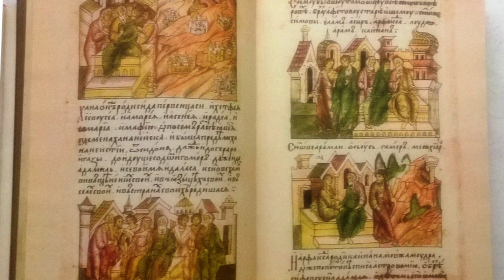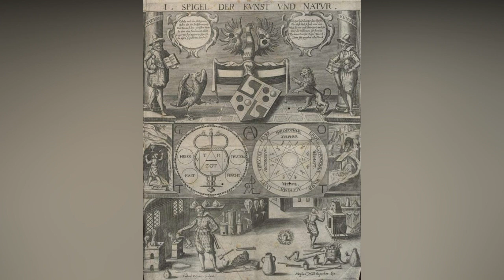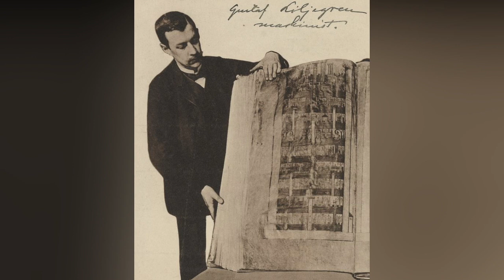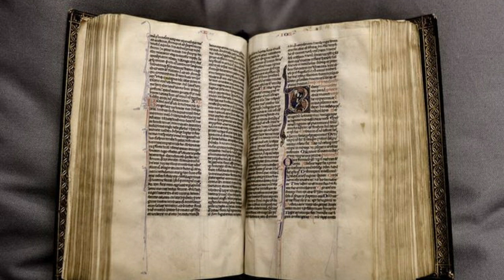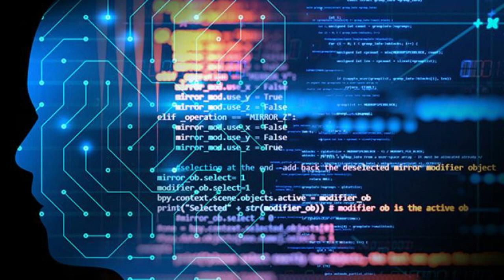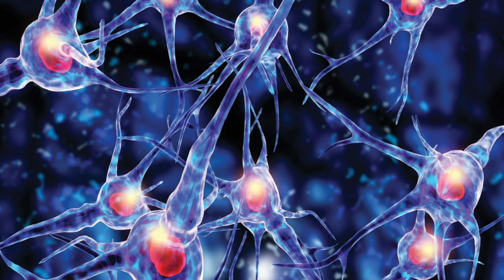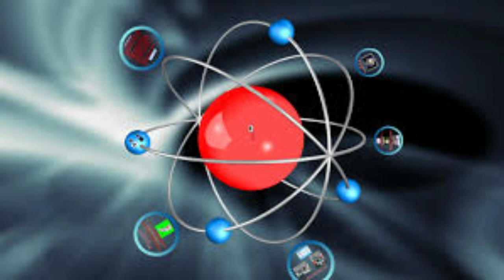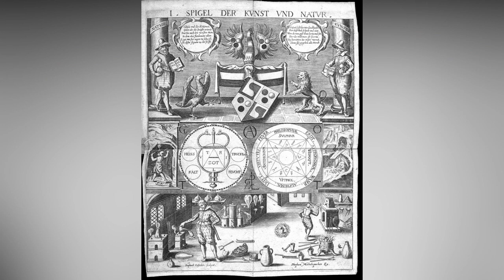Il Separatio *Personajul Misterios care ar Avea Puteri Egale cu Dumnezeu